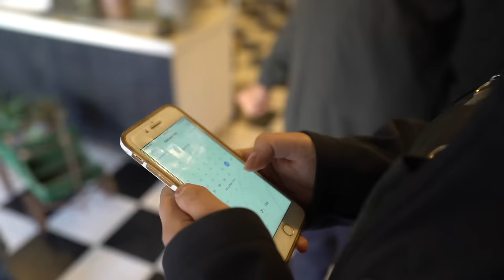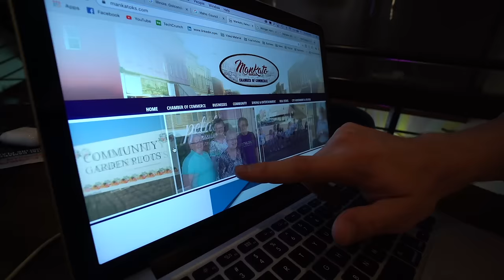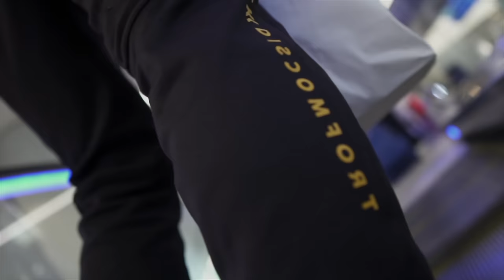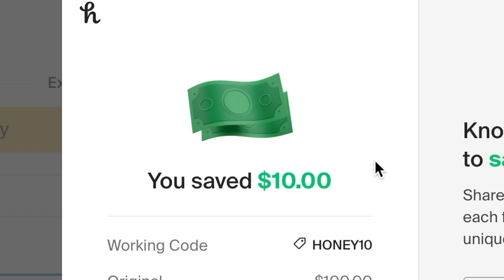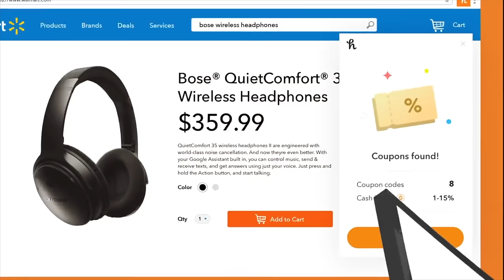Throwing a Party in the Most Boring Town in America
Yup. We tried to throw a party in the most boring town in America. Here's what happened.

Thank you to Dalton Misner for helping us shoot this video! Check out his work on Instagram: @DaltonMisner

Editors: Thomas Brag, Thomas Dajer, Cam Peddle, Bryce Perry